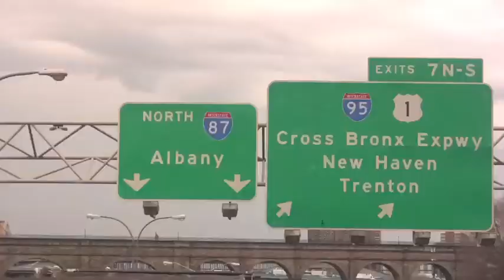Trout Release Film Public - Large.m4v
Trout in The Classroom Project. Raising Trout from Eggs to 5 months old.
Release into the NYC Watershed. Creek River.